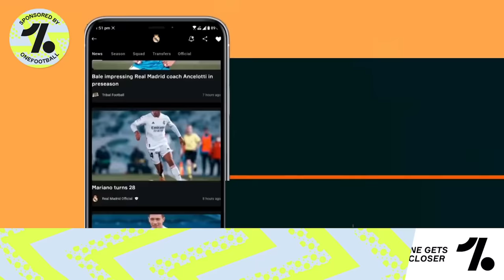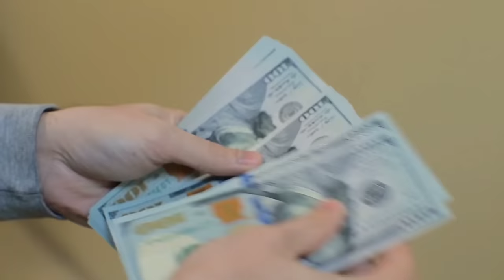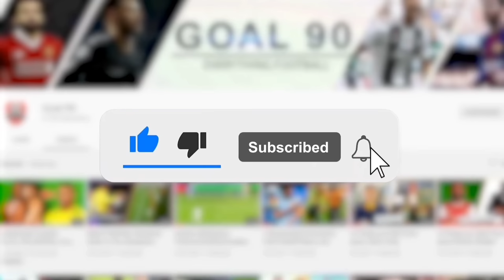What Made Mino Raiola The Greatest Agent In Football History?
Recently, we heard the news about the death of super football agent Mino Raiola, following an illness. Before his death, he managed many high profile footballers from different generations, completing deals worth hundreds of millions. He's currently regarded as one of the greatest football agents of all time. And today we pay our respects to this legend, as we bring to you some of the qualities that made him great.

1) He always spoke up in defense of his clients, no matter what
2) He always believed in the value of his clients
3) He treated his clients like his own family
4) He was agent to many of the game's top players
5) He made a whole lot of money while doing his job